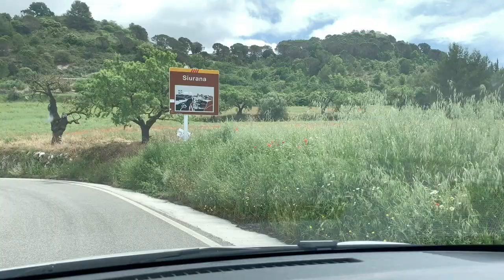Epic view Hiking the cliff-side, Siurana Spain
Our first weekend to escape the lockdown and get out of the house. We chose to go hiking at Siurana Tarragona Spain just a 30 minute drive from Tarragona and 1.5 hours from Barcelona.

Equipment used:
Mavic 2 Pro Drone
iPhone Xr
Adobe Premiere Pro
Macbook Air